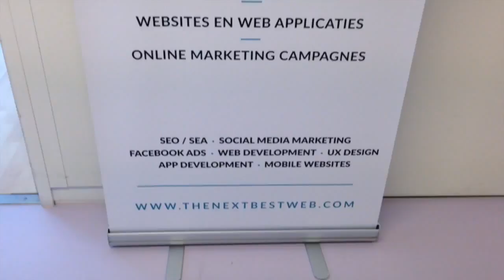Grazia's It Girl Vlog: Blogger Meeting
Grazia's It-Girl Nila geeft ons elke week een kijkje in haar leven. Meer weten en zien over haar? Je kunt Nila volgen op en haar eigen blog